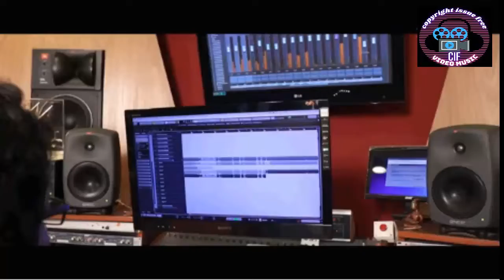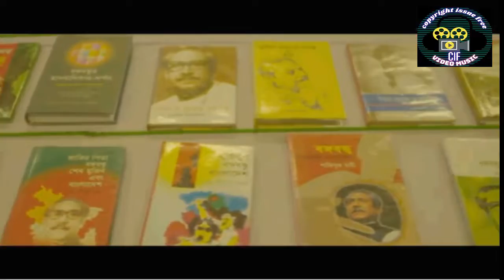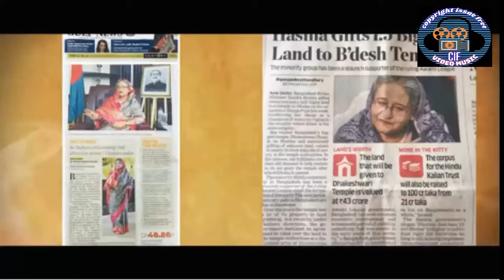বঙ্গবন্ধুকে নিয়ে নচিকেতার গান || Best Of Nachiketa.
Subject: বঙ্গবন্ধুকে নিয়ে নচিকেতার গান || Best Of Nachiketa.

Copyright Isuee Free Video Music || Non Copyright Music Video Download.